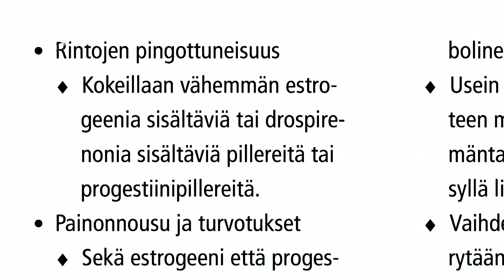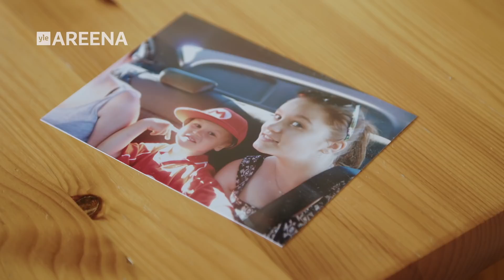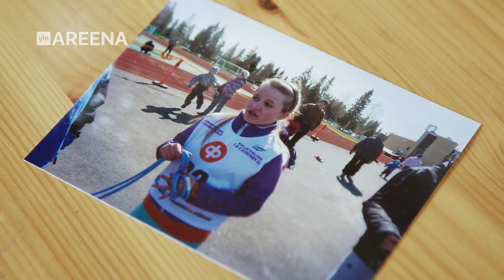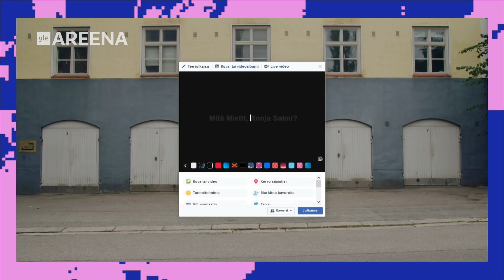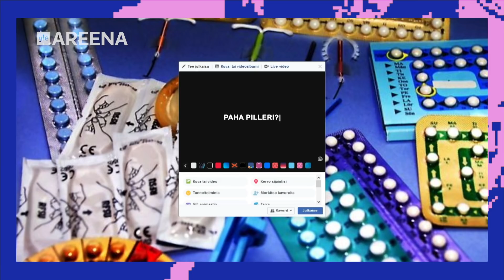Nea-Noora sai vakavan aivovamman e-pillereiden syömisen seurauksena | Mitä mietit, Ronja Salmi?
Katso koko Paha pilleri? -niminen uusi Mitä mietit, Ronja Salmi? -jakso Yle Areenassa nyt

E-pilleri on julistettu 1900-luvun tärkeimmäksi keksinnöksi, mutta aika ajoin pilleripaniikki nousee. Onko käyttö turvallista? Kuinka iso riski on veritulppa ja mitä se tarkoittaa, jos sellainen osuu kohdalle? Ronja tapaa pahasti vammautuneen nuoren naisen, joka kertoo oman tarinansa e-pillereiden käytöstä.